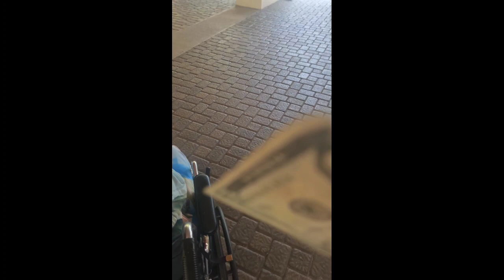LanSeaHeir Video Vault Ep.#1